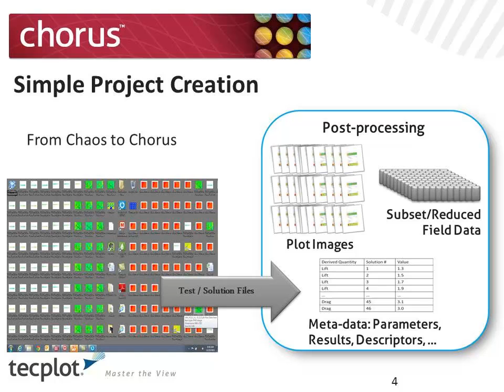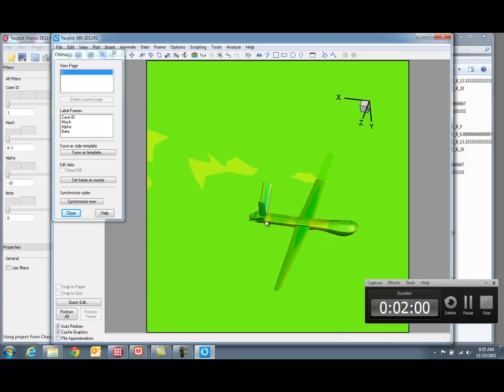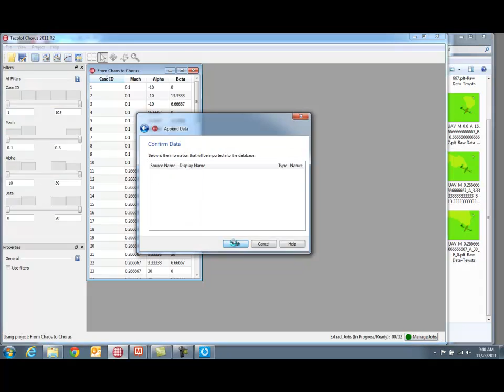From Chaos to Chorus: Creating a project from 100 CFD results using Teplot Chours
In this example we will go from 100 simulation results and images to a project in 2:00 in Tecplot Chorus